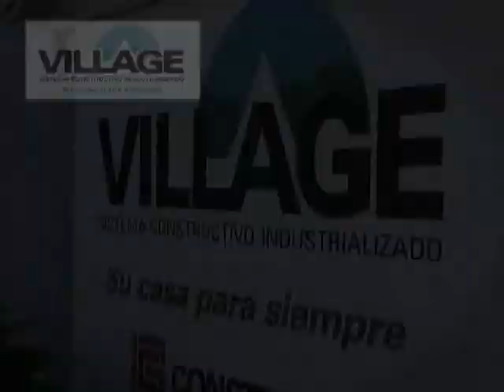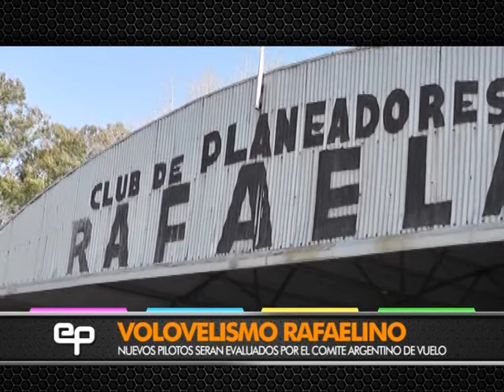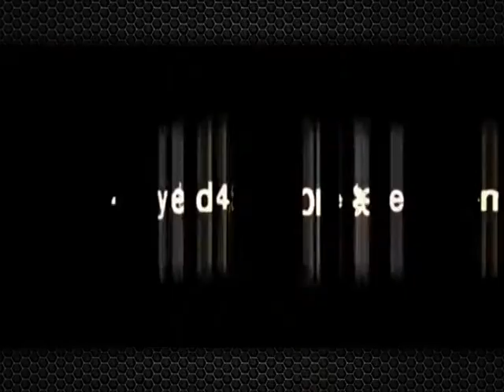Programa 419 El Polideportivo